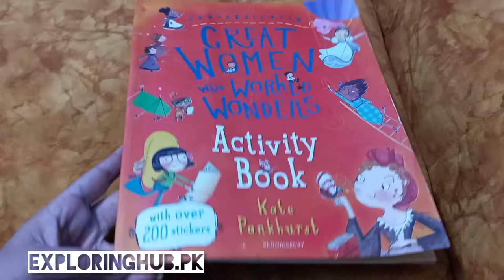Great Women Who Worked Wonders Activity Book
Fantastically Great Women Who Worked Wonders - Sticker Activity Book

Product description

- 32 Pages Paperback
- 5+ Years

Join even more of the world’s most inspiring women in this amazing activity book based on Kate Pankhurst’s Fantastically Great Women Who Worked Wonders, a brilliant new addition to the Fantastically Great Women series, all about women’s achievements in the world of work.

With an exciting variety of activities, along with fascinating nuggets of information about these trail-blazing women to accompany each activity, prepare to spend endless hours of fun charging for change with Rosa May Billinghurst, designing your own products with Madam C.J. Walker, playing fair games with Elizabeth Magie and discovering DNA with Rosalind Franklin. With over 200 stickers, this is the perfect activity book to celebrate girl power!

List of women featured: Junko Tabei, Sophie Blanchard, Maria Merian, Elizabeth Magie, the London Match Girls, Rosa May Billinghurst, Katherine Johnson, Annette Kellerman, Katia Krafft, Rosalind Franklin, James Barry, Madam C.J. Walker, Lotte Reiniger.